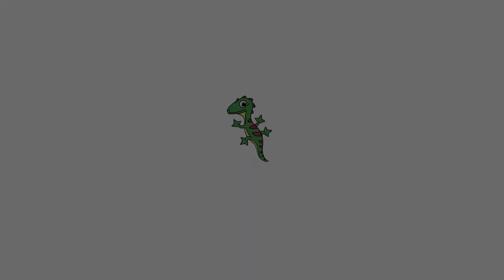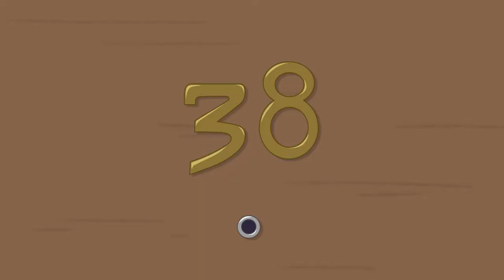The Grand Garden Resort | S3 E9 | The Tuis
Sefa's brothers from Fiji buy a resort in Darwin and need help fixing it.
To find 'The Tuis' activity book that goes with this episode,